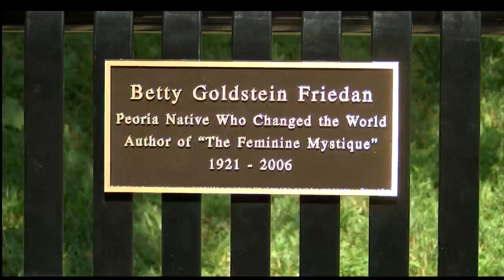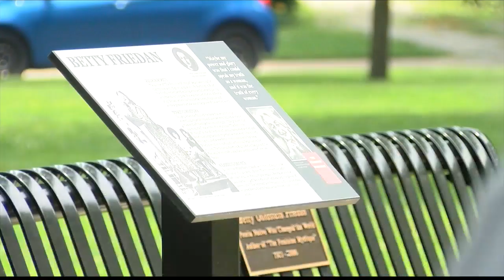Betty Friedan bench dedication at Bradley Park